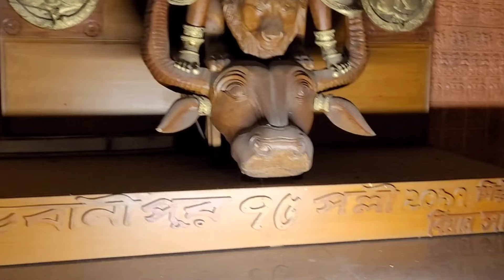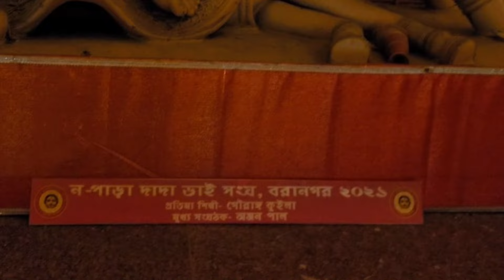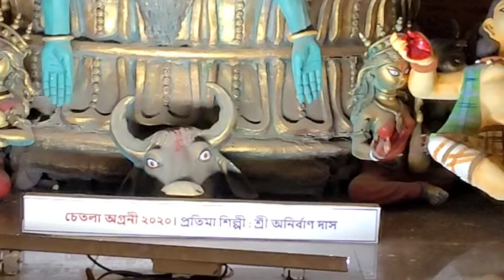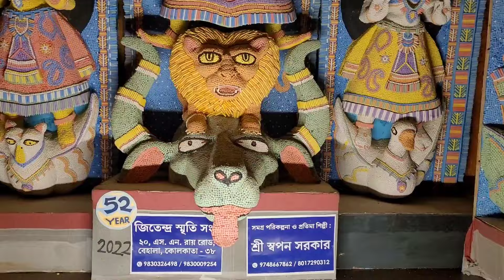দূর্গা মিউজিয়াম | Durga Museum Kolkata| ( Maa phire Elo ) Durga Idol Exhibition Hall kolkata